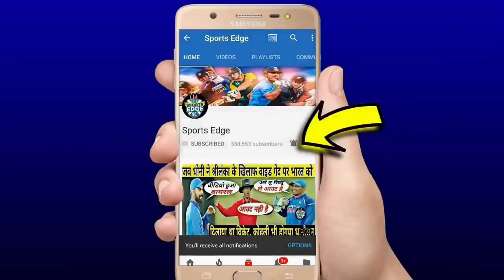देखिये,तीसरे T20 में शर्मनाक हार के बाद Kohli ने खोया आपा Pant पर दिया होश उड़ाने वाला बयान